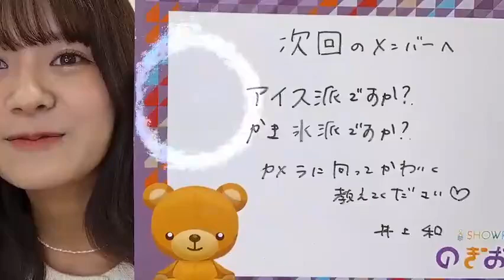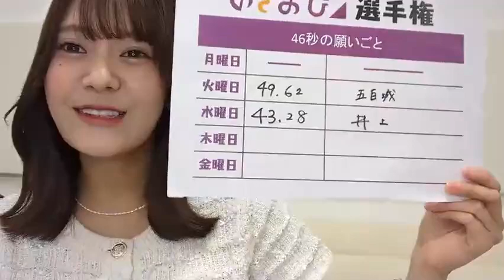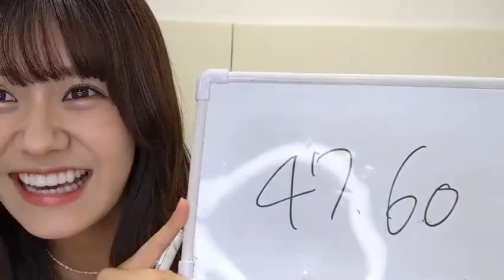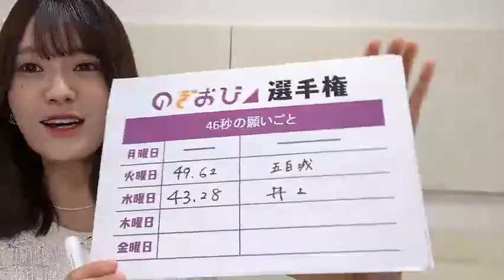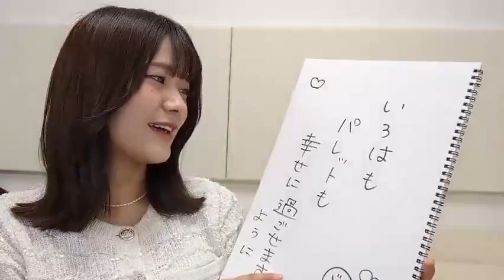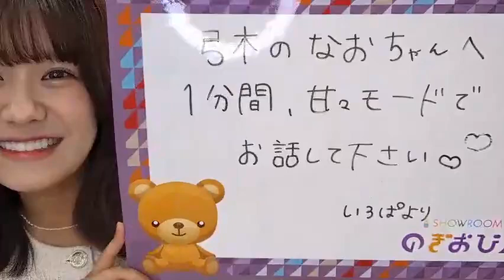乃木坂46 奥田いろは showroom 20240723 のぎおび